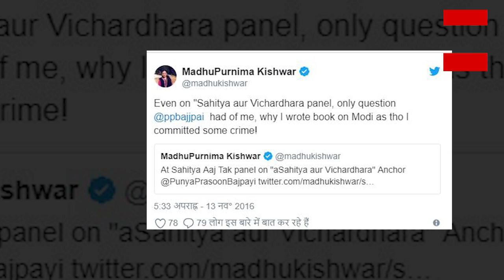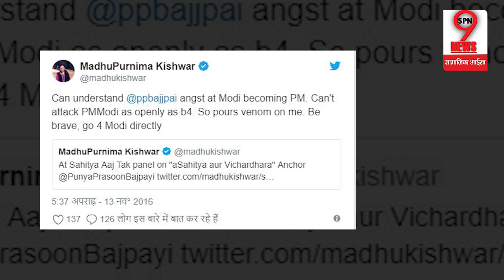जब MADHU KISHWAR ने PUNYA PRASUN को जमकर था फटकारा | Bajpai gets Challenged